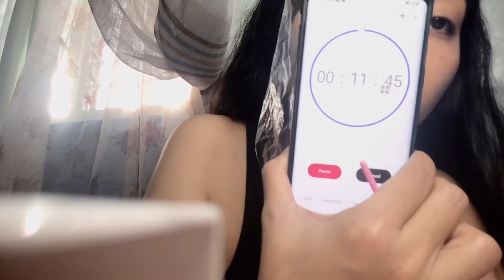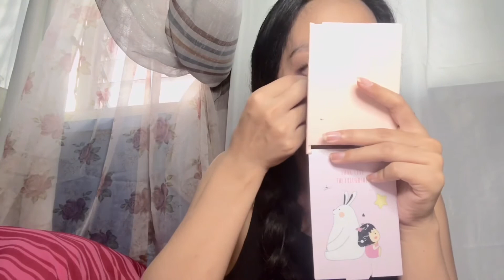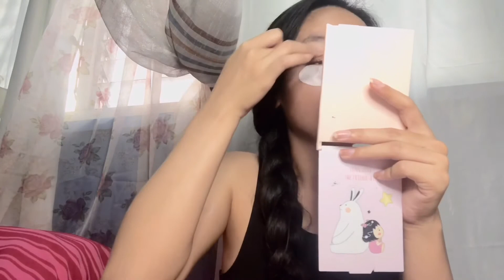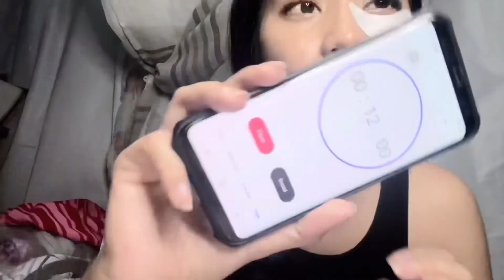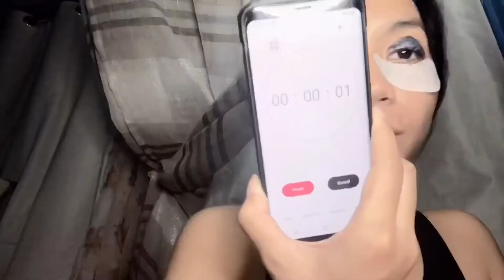TUTORIAL: HOW TO DO A DIY LASH LIFT AT HOME | Katie Gee eyelashpermingkit Pt2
TUTORIAL: HOW TO DO A DIY LASH LIFT AT HOME | Katie Gee

Hello KatieCats

Today we will be perming our lashes.
It has been awhile that I haven’t done my lashes probably 5-6 months already. Good thing I saw this on shopee.

Here’s the link if you are interested to buy. It takes few weeks but it’s totally worth it.

This is a DIY guys so we have to be extra careful and read all the instructions and precautions.

This is my first time to do it on my own, but I was able to make it haha. Thankfully.

Step1 Use the cleanser to remove any dirt, oil or make up

Step 2 Choose a lift pad S |  M  | L

Step 3 Stick the lift pad to your eyelid
(Wait for 1 min)

Step 4 Put perm lotion above the lift pad and use the combination of cleaning tool, pointed cotton swab, & spooly to lift the eyelash and let it stick to the lift pad for 10-12 mins and carefully cover it with plastic

Step 5 Remove the perm lotion using the cleaning tool

Step 6 Put the Fixation On the lashes and wait for another 12 mins

Step 7 Use the cleanser to remove all residue on the lift pad and remove it. Carefully Clean the eyelid using the cleanser

REPEAT TO THE LEFT EYE...

Please also share to someone you think needs this

This is the a step by step video...